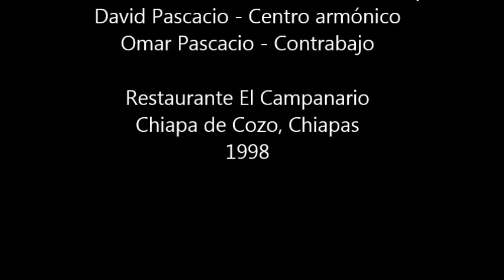08 Sin título - Juan Pablo Avendaño Gómez (Marimba)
Creado y ejecutado en la melodía por Juan Pablo Avendaño Gómez, David Pascacio en el acompañamiento armónico y Omar Pascacio en el Contrabajo.

Audio grabado cuando tocábamos en el restaurante El Campanario en Chiapa de Corzo, Chiapas. 1998

Perdón por la mala calidad de la grabación.